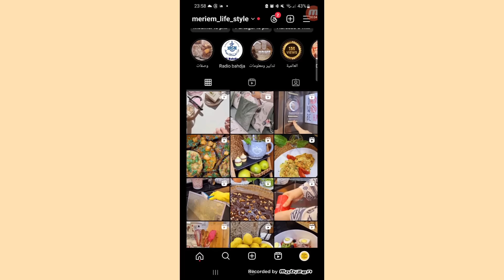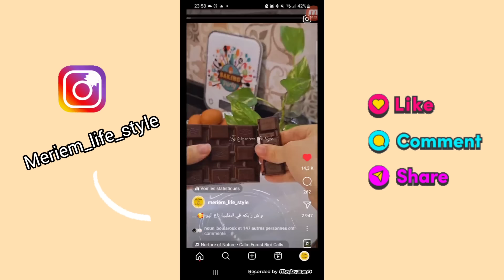ماذا يوجد في حقيبتي، تنظيم حقيبة الخروج، فطور خفيف، كامل واش درت وفي الأخير كانت الصدمة😔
لطلب العطور الصيفية والاستفادة من العرض المحدود